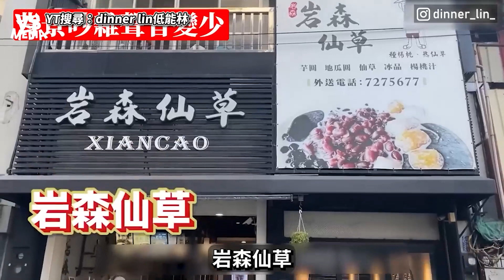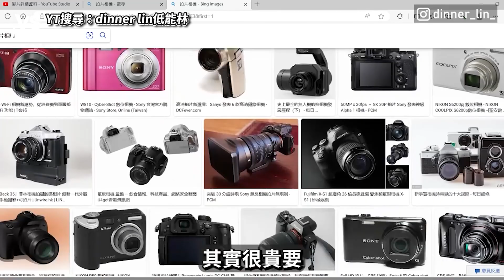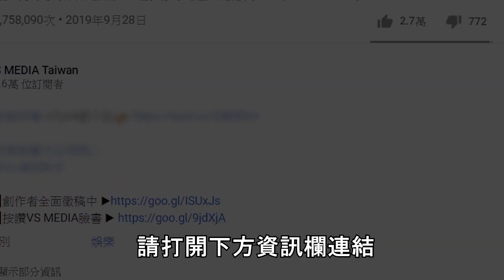達人教你最低成本拍攝！激推SONY超高CP值相機！｜VS MEDIAｘ